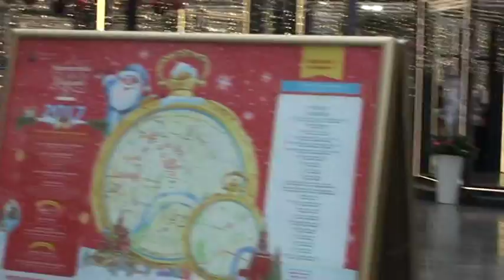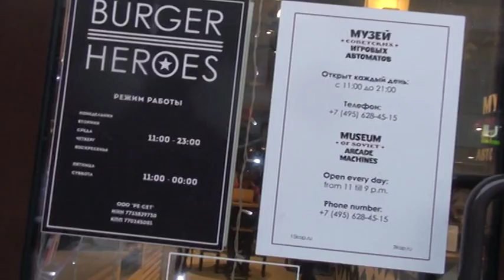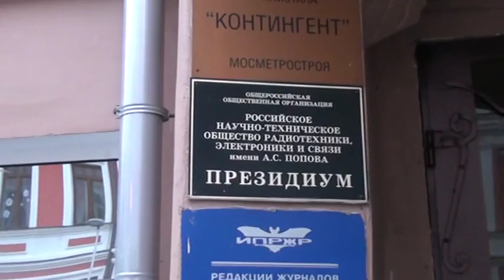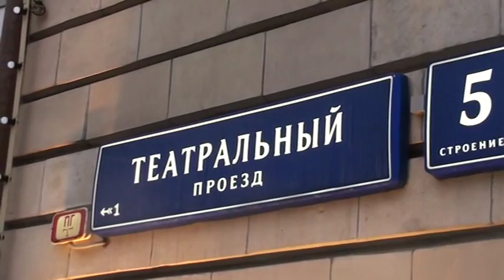Новый Год в центре Москвы !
Новый Год , пожалуй самый отмечаемый праздник в России. Его ждут , к нему готовятся , в каждой семье есть масса традиций и мероприятий связанных с Новым Годом. Достаточно вспомнить всем известную поговорку : "как Новый Год встретишь - так его и проведешь" или о традиции загадывать желание на Новый Год. Последние пятилетки в России особое отношение к массовым мероприятиям , в том числе и праздничным , с чем это связано , решайте сами ...я лишь покажу то что видел своими глазами в самом центре столицы России , в городе герои - Москве.